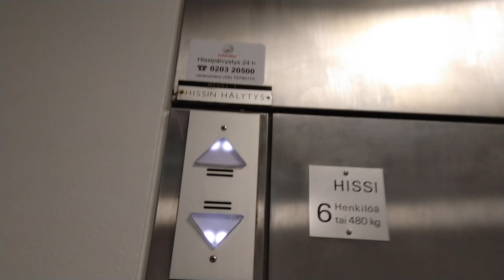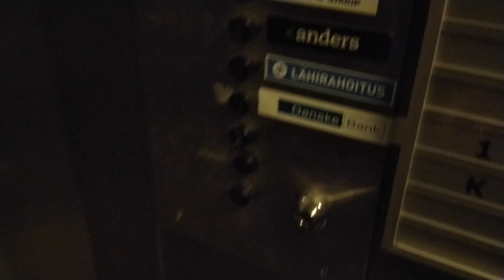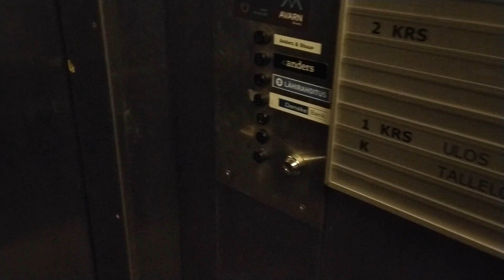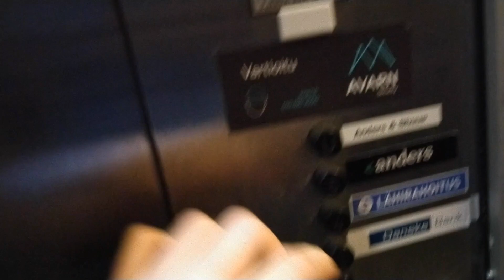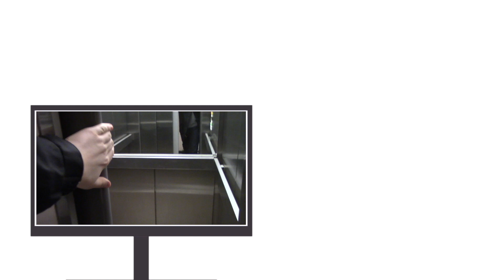EPIC 1968 KONE traction elevator with pop-up buttons @ Aurakatu 12, Turku FIN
2 floor was added by Valmet-OTIS in 1989. Otherwise it's completely original.

ELEVATOR INFO:

Type:… ..…. Passenger, 2-speed traction (top)
Year built:… 1968
Serial:… . H 15633
Capacity:… ...6 persons / 500 kg (1100 lbs)
Floors served: 7 (Floor K locked)
Controllers:. Relay, full memory in one direction
Fixtures:. NPN5? (Pop-out buttons)
Other:… .

LOCATION:
(FIN) Aurakatu 12, Turku 🇫🇮
(SWE) Auragatan 12, Åbo 🇫🇮